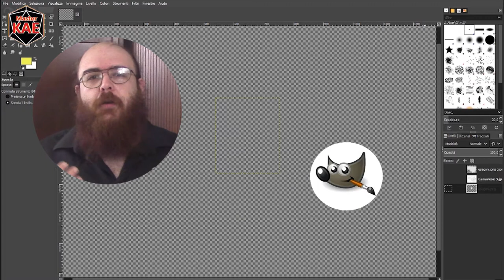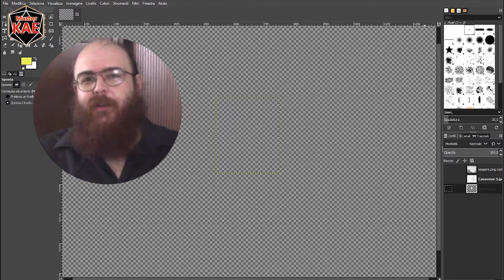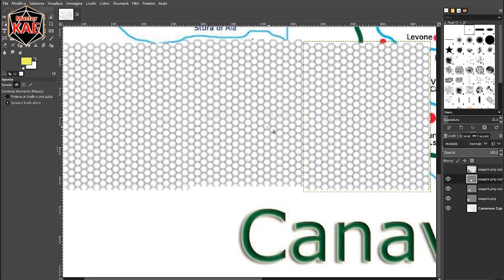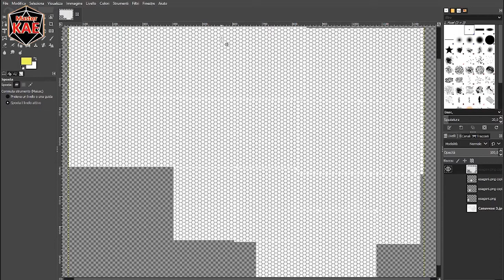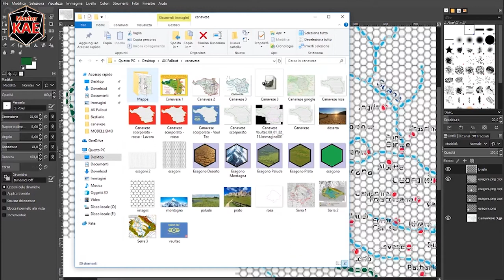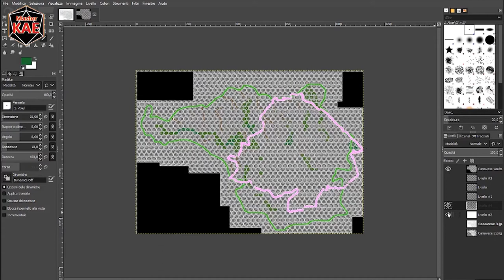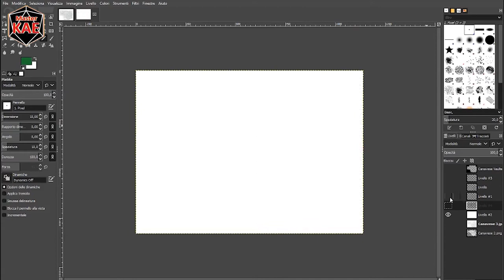Modellismo 11 - Mappa Esagonale Tridimensionale - Disegnare la Mappa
Cominciamo col disegnare la mappa utilizzando Gimp e lavorando sui livelli

contatti

link